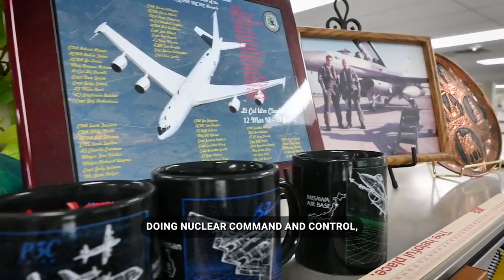Hire A Vet Day | GD Mission Systems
Today is HireAVeteran day!

GDMissionSystems prides itself on knowing the value of a veteran (and their spouses!) – everyday.

From challenge coins to 'fun run' medals and tee-shirts, to patches and pictures - many military members often have sentimental mementos they have collected during their career. Some choose to show it off at work - like Clay!

Have something military related on your desk?  Show us in the comments 👇

GDMS.News/Veterans